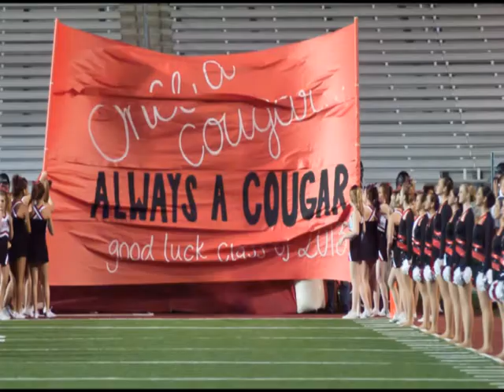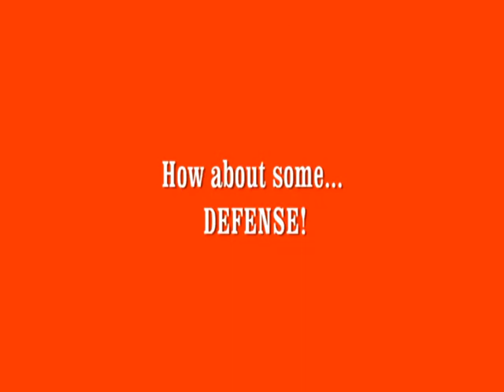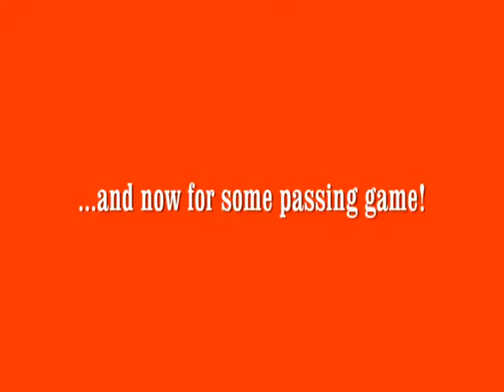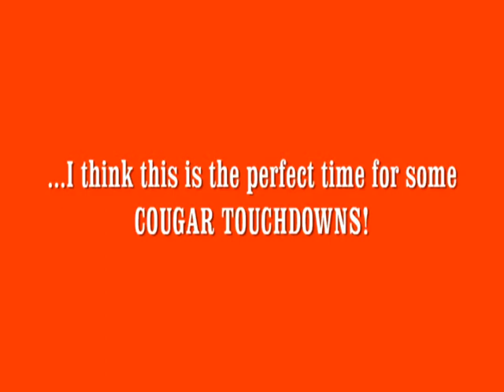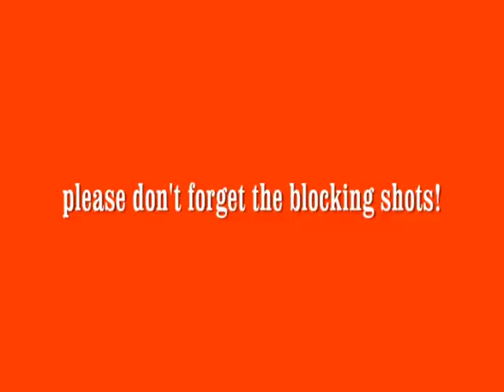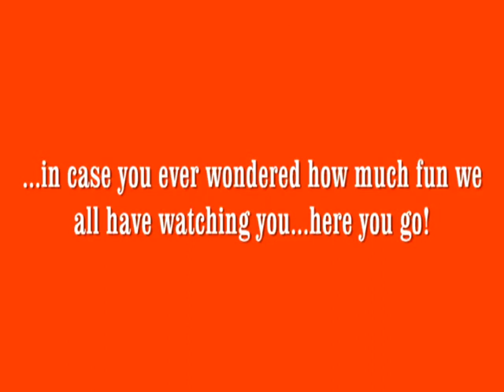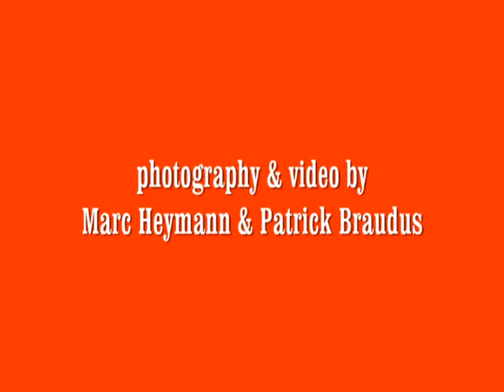2012 Cougar Football HD